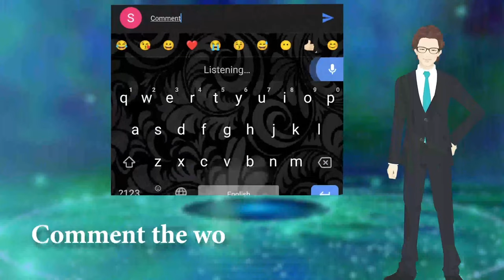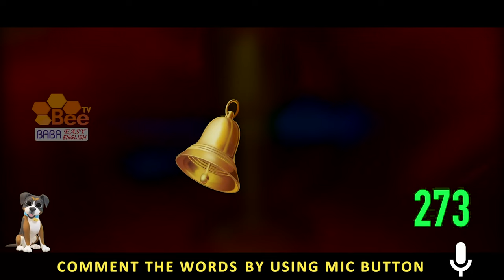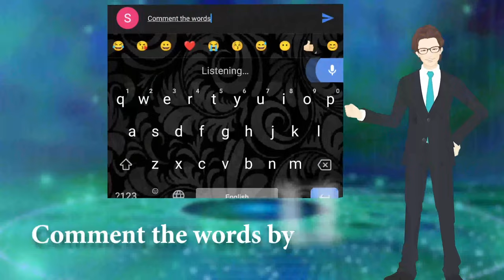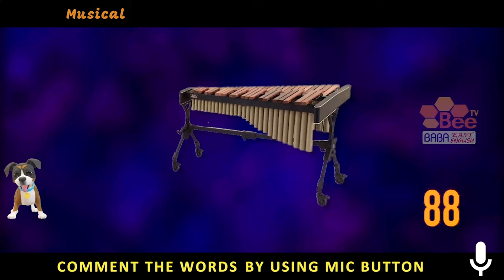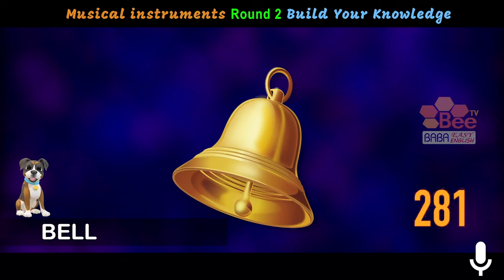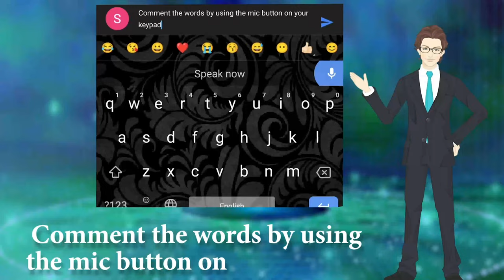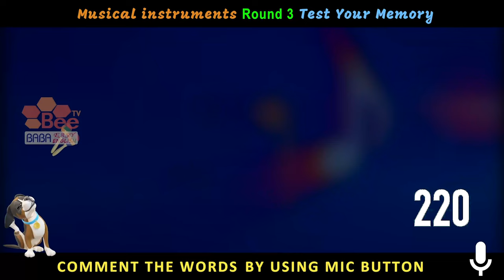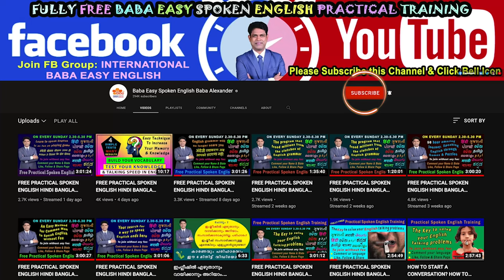SPEAKING ENGLISH VOCABULARY HINDI BANGLA MARATHI TELUGU TAMIL GUJARATI URDU KANNADA ODIA MALAYALAM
Then only you can receive daily lessons broadcast messages from us
2 After saving the above number pls send 'interested' as a WhatsApp message
3 Bring your minimum 10 friends & relatives into this program for your pair practice support. Pls share the below link to them

SEOUL São Paulo Mumbai Bombay JAKARTA Karachi MOSKVA Moscow Istanbul Mexico City Shanghai TOKYO New York BANGKOK BEIJING Delhi LONDON Hong Kong CAIRO TEHRAN BOGOTA Bandung Tianjin LIMA Rio de Janeiro Lahore Bogor SANTIAGO St Petersburg Shenyang Calcutta Wuhan Sydney Guangzhou SINGAPORE Chennai Madras BAGHDAD Pusan Los Angeles Yokohama DHAKA BERLIN Alexandria Bengaluru Bangalore Malang Hyderabad Chongqing Ho Chi Minh City Haerbin ANKARA BUENOS AIRES Chengdu Ahmedabad Casablanca Chicago Xian MADRID Surabaya PYONGYANG Nanjing KINSHASA Congo ROMA Taipei Osaka KIEV YANGON Toronto Zibo Dalian Taegu ADDIS ABABA Jinan Salvador Inchon Semarang Giza Changchun Havanna Nagoya Belo Horizonte PARIS TASHKENT Fortaleza Sukabumi Cali Guayaquil Qingdao Izmir Cirebon Taiyuan BRASILIA BUCURESTI Faisalabad Quezon City Medan Houston Abidjan Mashhad Medellín Kanpur BUDAPEST CARACAS Chinese Spanish Portuguese Russian Japanese Wu Turkish Korean French German Vietnamese Yue Urdu Javanese Italian Arabic Iranian Persian Bhojpuri Min Nan Hakka Jin Hausa Indonesian Polish Yoruba Xiang Maithili Burmese Sunda Sudanese Algerian Moroccan Ukrainian Igbo Uzbek Turkic Karluk Sindhi Romanian Tagalog Dutch Saʽidi Gan Amharic Pashto Magahi Thai Saraiki Khmer Somali Malaysian Malayo Polynesian Cebuano Nepali Semitic Sinhalese Kurdish Iranian Hejazi Nigerian Fulfulde Bavarian Azerbaijani Oghuz Greek Hellenic Kazakh Kipchak Deccan Hungarian Uralic Ugric Niger Bantu Zulu Bantu Tunisian Sanaani Min Bei Pashto Rundi Uyghur Min Dong Tibetan Andra Pradesh Amaravati Arunachal Pradesh Itangar Assam Dispur Bihar Patna Chhattisgarh Raipur Goa Panaji Gujarat Gandhinagar Haryana Chandigarh Himachal Pradesh Shimla Jammu & Kashmir Srinagar Jharkhand Ranchi Karnataka Bangalore Kerala Thiruvananthapuram Madya Pradesh Bhopal Maharashtra Mumbai Manipur Imphal Meghalaya Shillong Mizoram Aizawi Nagaland Kohima Orissa Bhubaneshwar Punjab Rajasthan Jaipur Sikkim Gangtok Tamil Nadu Chennai Telagana Hyderabad Tripura Agartala Uttaranchal Dehradun Uttar Pradesh Lucknow West Bengal Kolkata Andaman Nicobar Port Blair Dadar Silvassa Daman Diu Lakshadeep Kavaratti Pondicherry Hindi Bengali Marathi Telugu Tamil Gujarati Urdu Kannada Odia Punjabi Assamese Malayalam Maithili Bhili Santali Kashmiri Gondi Nepali Sindhi Dogri Konkani Kurukh Khandeshi Manipuri Khasi Tripuri types of musical instruments vocabulary category names video music devices list chart dictionary photo images